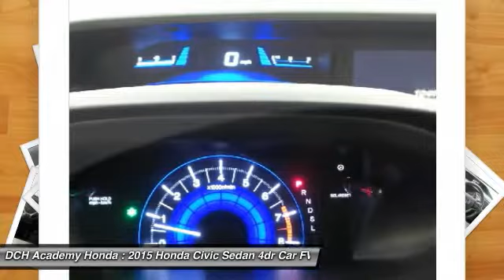2015 Honda Civic Sedan AHP7095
2015 HONDA CIVIC SEDAN Old Bridge, NJ
Stock# AHP7095

* * * * * OEM CERTIFIED * * * * * VALUE PRICED,ONE OWNER, BACK-UP CAMERA, BLUETOOTH, MOONROOF, MP3 Player, NO ACCIDENTS on CARFAX, 7 SERVICE RECORDS FOUND ON CARFAX, KEYLESS ENTRY, 39 MPG Highway, ALLOY WHEELS!. CARFAX REPORT SHOWS 1 OWNERS and 7 SERVICE RECORDS. Thanks to an extensive used-car warranty, every Honda Certified Pre-Owned Vehicle comes with peace of mind. It covers major engine and transmission components, except for standard maintenance items, body glass and interior. Honda will repair or replace any covered part that is defective in material or workmanship under normal use. The Honda Certified Pre-Owned Vehicle Limited Warranty extends the powertrain coverage to 7 years*/100,000 total odometer miles (whichever occurs first). *See dealer for details. DCH Academy Honda proudly services the central New Jersey area, we can handle all of your Used Car needs.